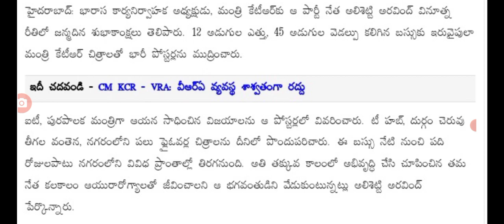కేటీఆర్ పుట్టినరోజుకు వినూత్న రీతిలో విశేష్ minister KTR birthday celebration.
hello everyone today update latest update on KTR birthday celebration .@sarlcreations